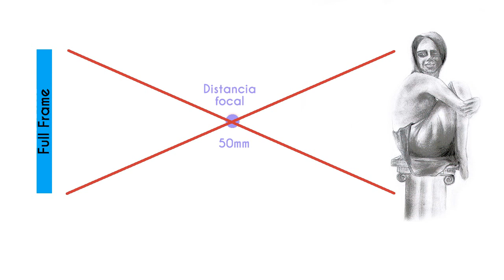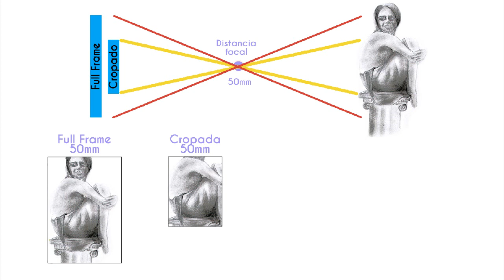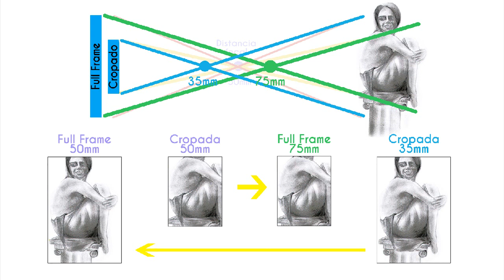Qual a Diferença de sensor Cropado e Full Frame. O que é sensor cropado? O que é sensor full frame?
Vídeo mostrando qual a diferença entre sensor cropado e full frame. Aprenda porque uma lente 50mm funcionara como se fosse uma 75mm em um sensor cropado.  O que é um sensor cropado. O que é um sensor full frame. Assista! Comente! Compartilhe!

Qual Diferenca de sensor "Cropado" e "Full Frame". O que é sensor cropado? O que é sensor full frame? O que é câmera full frame? O que é câmera cropada?

Ao falarmos que um sensor é full frame ou cropado, estamos nos referindo ao tamanho dele. Quando chamamos um sensor de full frame, estamos falando que ele tem o mesmo tamanho de um filme 35mm, que é 24mm por 36mm. Ao falarmos que o sensor é cropado, estamos falando que ele sofreu um corte (crop: corte em inglês), isto é, ele teve um corte, é menor. Essa é a diferença entre sensor cropado e full frame, o tamanho!

Diferença entre sensor cropado e full frame com relação as lentes

A diferença entre sensor cropado e full frame é o tamanho do sensor. Mas isso não implica apenas em imagens de maior ou menor resolução. A principal consequência, a principal diferença entre sensor cropado e full frame, se dão no uso das lentes.

Ao usarmos uma lente com distancia focal de 50mm por exemplo, não importa de estivermos com uma câmera full frame ou uma câmera cropada, a distancia focal sempre sera 50mm.

Porem, como estamos utilizando uma porcão menor do espaço em um sensor cropado, o recorte da cena sera menor, assim, costumamos falar que a lente equivalera a uma outra distancia focal.

Para sabermos qual sera a equivalência, basta multiplicarmos a distancia focal pelo fator de corte do sensor da câmera. As câmeras Nikon por exemplo, na maioria das vezes tem o fator de corte de 1.5. Assim, se estivermos usando uma lente 50mm em um sensor cropado, basta multiplicarmos 50 por 1.5, que sera igual a 75. Assim, uma lente 50mm funcionara como se fosse uma 75mm. Por isso costumamos falar que se você quer um angulo de visão de uma lente 50mm e você tem uma câmera de sensor cropado, a melhor escolha é uma lente 35mm, pois ela se “transformara”, em função do fator de corte do sensor, em uma 52mm.

Diferença entre sensor cropado e full frame com relação ao ISO

Outra grande diferença entre sensor cropado e full frame, mas que não é uma regra, é com relação ao ISO. Em função do sensor ser maior, os pixels são mais espaçados, e assim, produzem menos ruido, permitindo usarmos ISOs mais elevados.

Aqui alguns links para comprar equipamento fotográfico na China que sempre uso e recomendo. Usem os links e me ajudem:

O Sangue Suor e Foto é um site, voltado a todas pessoas que amam a fotografia, que tenham como hobby ou profissão. A todas pessoas que queiram aprender mais e melhorar suas imagens. O SSF tem como "carro chefe" as vídeo aulas de fotografia, mas você também poderá encontrar reviews de fotografia, tutoriais de fotografia, dicas e o nosso Podcast de fotografia!

Sejam bem vindos ao SSF!
Antonio Rowe (Neno)

Obrigado ao Canal DEWILAPI por elaborar as legendas deste vídeo!